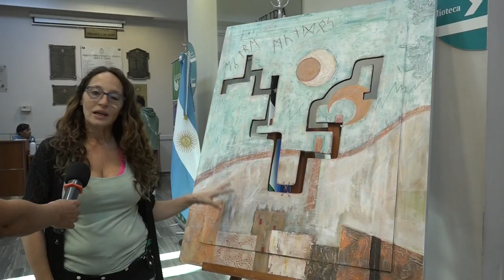MUESTRA DE ARTE: " ENTRE MUNDOS" - Eugenia Spagnoletta, artista.